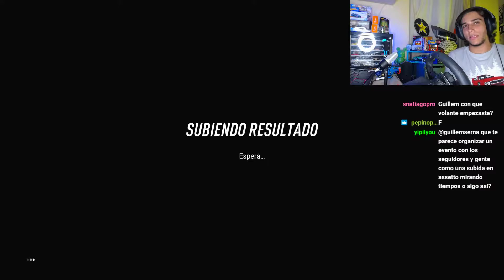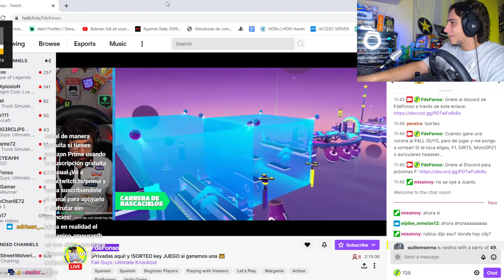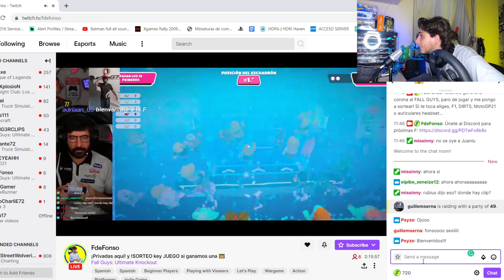Campeonato SPEED SQUAD en FINLANDIA R5 | Dirt Rally 2.0 ft. Guillem Serna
Campeoanto de DIRT RALLY 2.0 en FINLANDIA, los tramos del FLAT OUT PACK de Colin Mcrae